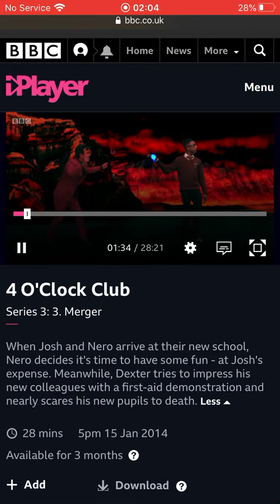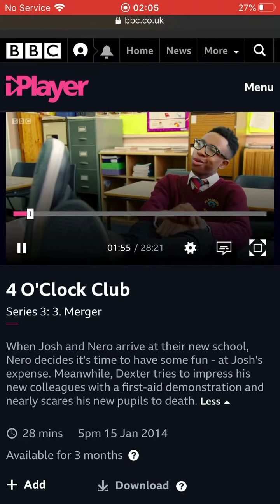4 o clock club who afraid of fowlmere